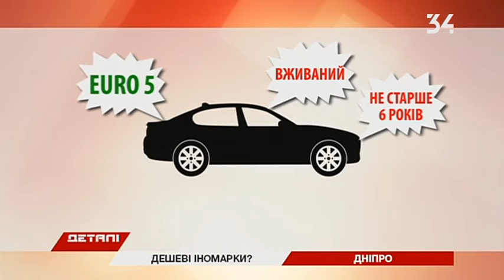Б/у иномарки подешевеют на 15-30%